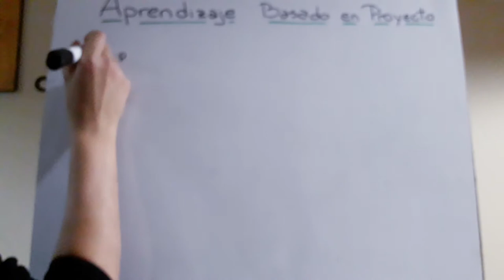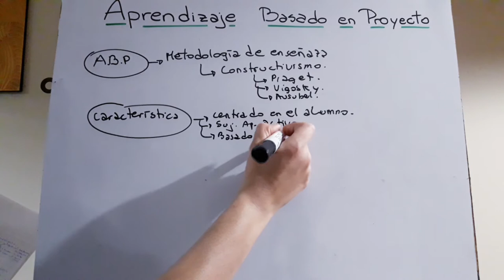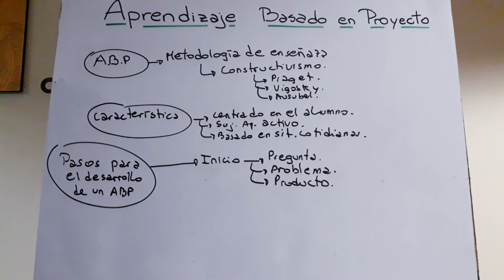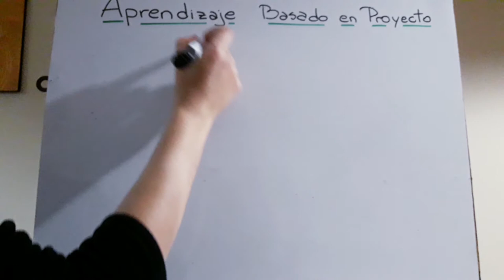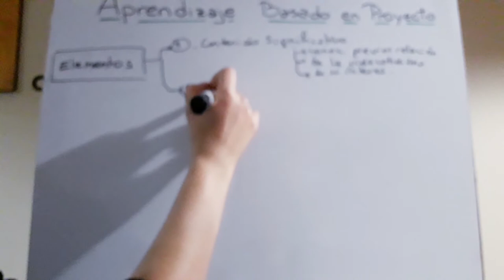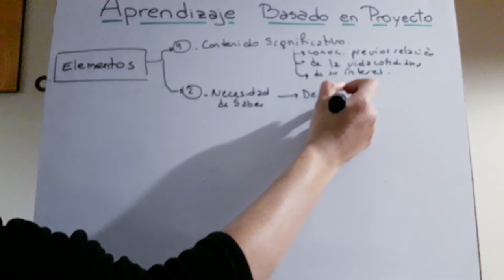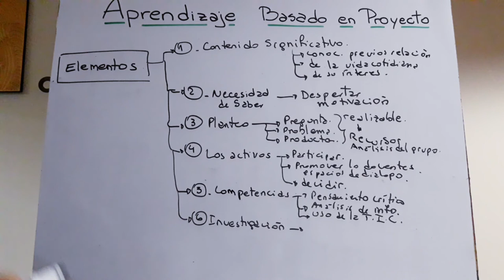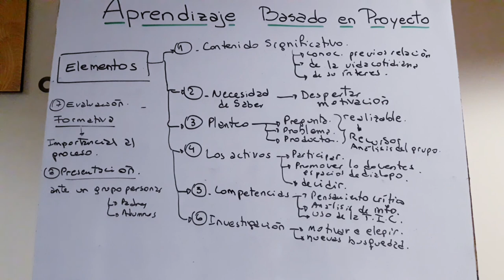ABP ¿Qué es Aprendizaje Basado en Proyecto?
🌟 Ofrecemos:
• Clases Online
• Cursos Especializados

¡Contáctanos!

AMPLIO INFORMACIÓN
El Aprendizaje Basado en Proyectos consiste en una modalidad de enseñanza y aprendizaje centrada en tareas, un proceso compartido de negociación entre los participantes, siendo su objetivo principal la obtención de un producto final. Este método promueve el aprendizaje individual y autónomo dentro de un plan de trabajo definido por objetivos y procedimientos. Los alumnos se responsabilizan de su propio y único aprendizaje, descubren sus preferencias y estrategias en el proceso. Así mismo pueden participar en las decisiones relativas a los contenidos y a la evaluación del aprendizaje
En esta metodología, el aprendizaje de conocimientos tiene la misma importancia que la adquisición de habilidades y actitudes. Es importante comprender que es una metodología y no una estrategia instruccional. Es considerado además, una estrategia de aprendizaje, en la cual los estudiantes se enfrentan a un proyecto que deben desarrollar.
Implica sostener los aprendizaje en base a los sentidos. Da el protagonismo al alumnado evitando su papel pasivo del sistema de contenidos y trabajando desde su participación activa y crítica para que alcance los aspectos clave definidos en el proyecto. La educación confirma este proceso como algo fundamental para lograr ciudadanos democráticos y con pensamiento científico.
El ABP permite que todo el alumnado pueda aprender, de manera inclusiva, construyendo socialmente el conocimiento.
El aprendizaje basado en proyectos en educación
El complejo proceso que adquieren los niños y niñas desde que comienzan la educación infantil, constituye la fase previa que se inicia desde la concepción hasta el ingreso al primer grado; etapa donde se sientan las bases fundamentales para el desarrollo integral y donde se producen las primeras experiencias escolares de relaciones personales e interpersonales que viven fuera de su contexto familiar obteniendo así, las primeras adquisiciones intelectuales, psicomotoras, socio-afectiva que enriquecerán a futuro su desarrollo y educación integral que estos merecen.
Es importante destacar, que en la práctica educativa, el niño de la educación infantil se desenvuelve en un ambiente favorable, libre, espontáneo, informal, el cual permite seleccionar las actividades a desarrollar en las áreas de trabajo, aunque siempre orientado, estas cuentan con materiales diversos que invitan a la creatividad, innovación e investigación, allí explora, descubre, constituye su propio aprendizaje, es respetado como persona porque así lo siente, adquiere destrezas, habilidades y conocimientos cuando ha alcanzado su nivel de desarrollo para ello; el aprendizaje se basa en sus necesidades e interés, su libertad de acción le permite decidir y escoger la actividad que más le gusta y lo hace sentirse bien.
De forma contraria y en su mayoría, la educación primaria, tiene como finalidad la formación integral del alumno mediante el desarrollo de una destreza, capacidad científica, técnica, humanista y artística, a la vez le ofrece condiciones para que los diferentes aprendizajes suministrados a los niños consoliden su formación integral, pero los niños al llegar al primer grado se enfrentan a un espacio totalmente distinto al que el ya traía desde su proceso de escolarización.
Es por ello, que la apuesta de la articulación infantil a primaria debe enfocarse en la preparación académica e instructiva de los docentes y con la puesta en práctica de estrategias y recursos didácticos, que favorezcan la continuidad entre los dos etapas, logrando una instrumentación de su labor pedagógica para evitar que se produzca un cambio desfavorable o una adaptación inadecuada de una etapa a otra.